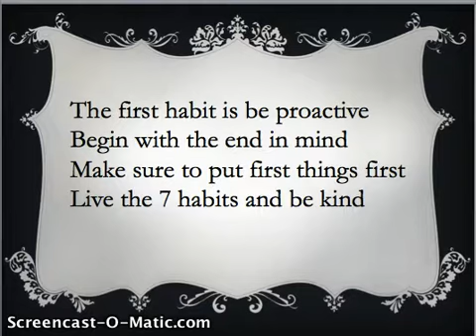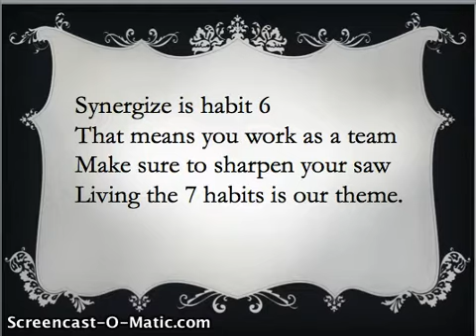7 Habits Song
7 Habits Song